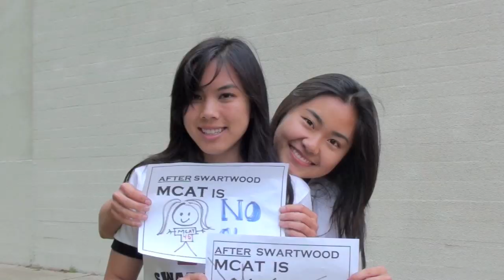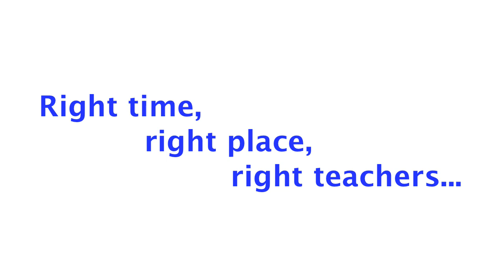MCAT (SWARTWOOD)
SWARTWOOD PREP MCAT TESTIMONIAL by Nancy, Karen, & Amie.